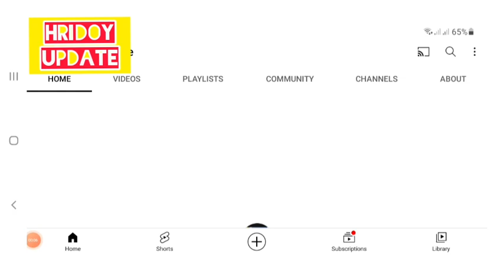🔥অবশেষে সকল স্কুল-কলেজ বন্ধ ঘোষণা করা হলো!!🔥 জানালেন ঃ স্বাস্থ্যমন্থী🔥